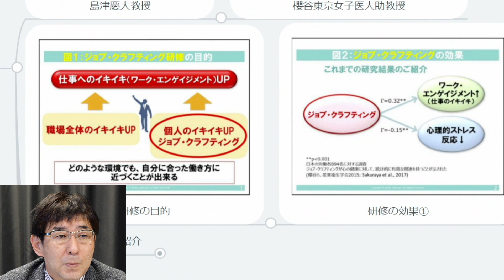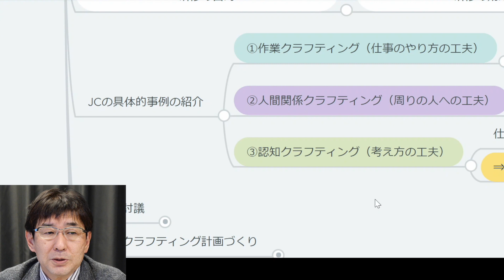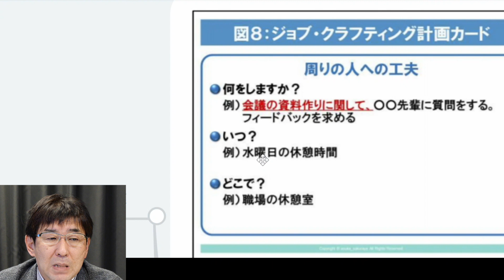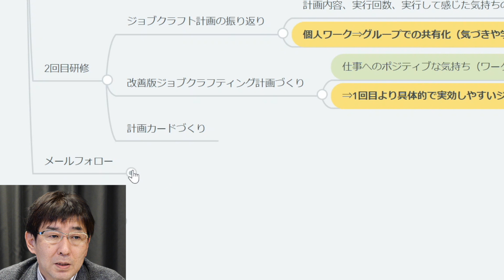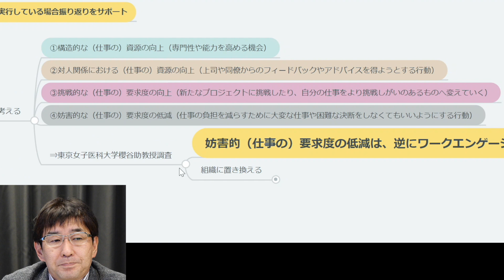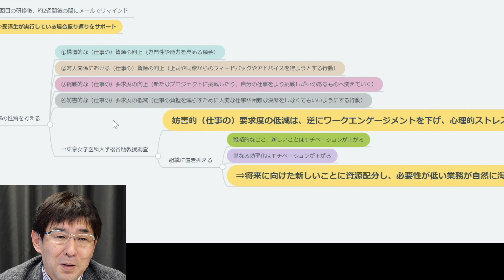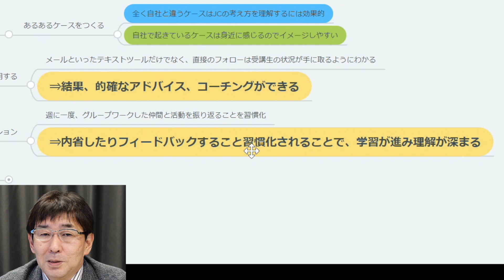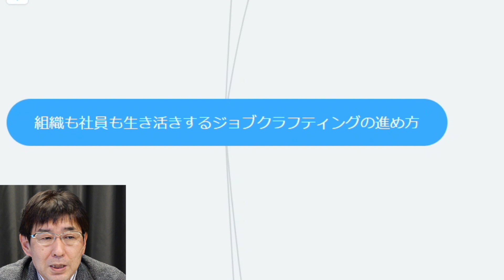#86 組織も社員も生き活きするジョブクラフティングの進め方-イマージョン実践経営大学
#86「組織も社員も生き活きするジョブクラフティングの進め方」